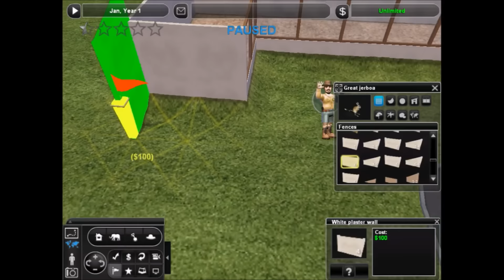Zoo Tycoon 2: Great Jerboa Exhibit Speed Build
Making a terrarium-style exhibit for some Great Jerboas.

If you want to download any of the animals or objects that you see in this video that aren't in the vanilla game, these three sites are where I found the majority of them.